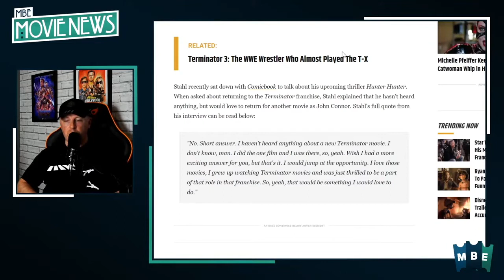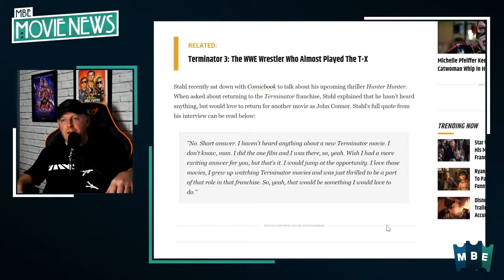Nick Stahl Would Love to Return for a Terminator Sequel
Join Stephen McLaughlin and John Walsh on Movie News Live. On Today's show we discuss -

Terminator3’s JohnConnor Actor Would Love to Return for a Sequel